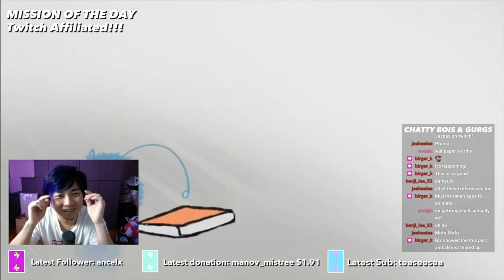Jaspas reacts to CardistryComic's Game Trailer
-Jaspas

MAGIC